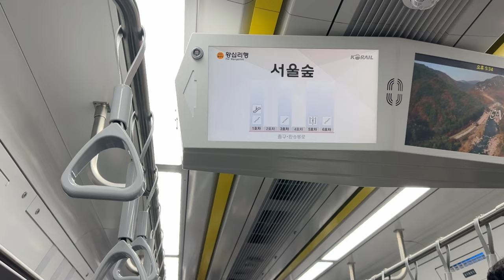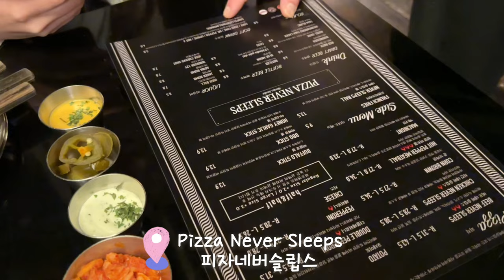韓國Vlog🇰🇷｜首爾必來的夜間賞櫻景點🌸Ep.1 ｜石村湖夜賞櫻花,必吃超有氣氛的pizza店🍕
安妞大家 我是Cremy，今年首爾的櫻花太短了啦，雖然我算是連看3天看滿了，其實有點可惜，想看滿兩週的，大家作筆記留在明年吧！

不過這次對我來說首爾林蠻可惜的，這是我第一次看，但我覺得普普通通，不知道是不是我沒有到最多花的那個地方，但就不是一大片的那種感覺。

來來 進入重點 🌸

석촌호수 石村湖
서울특별시 송파구 잠실동

蠻推薦大家可以把石村湖記起來的，是必看的櫻花樹經典，尤其是上夜間櫻花特別的美，圍繞在湖周圍滿滿的櫻花樹，超級浪漫，還有我的那個棉花糖😂

希望大家會喜歡這支影片🧡